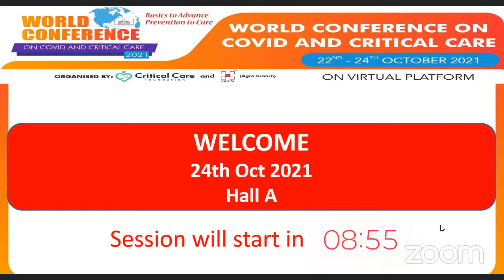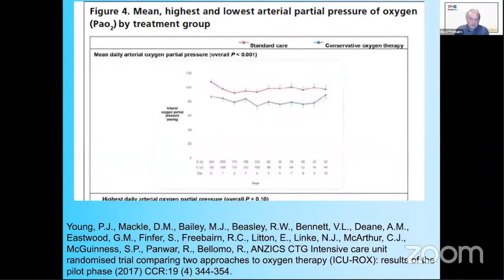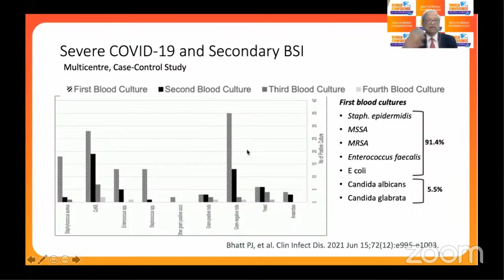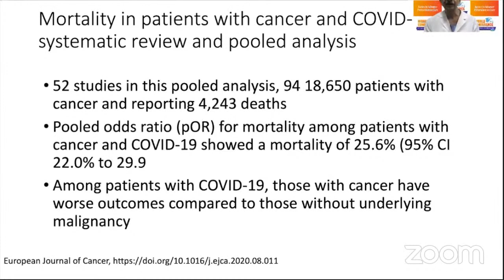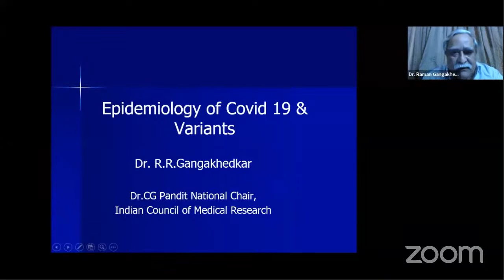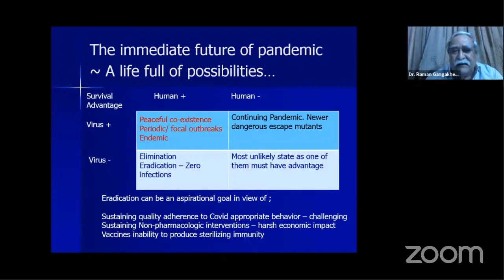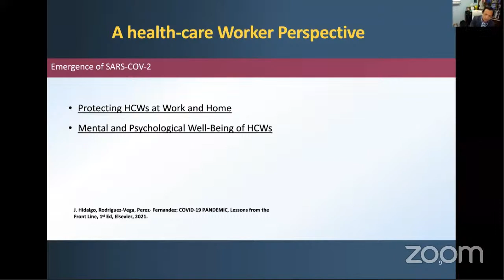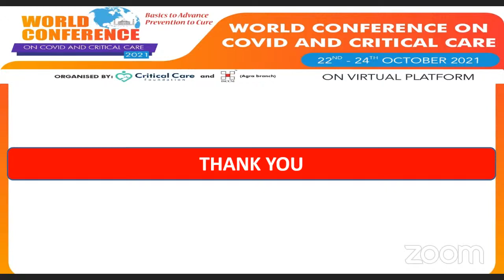W4C2021 - HALL A (22-23 Oct)